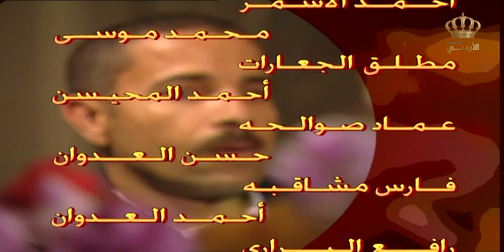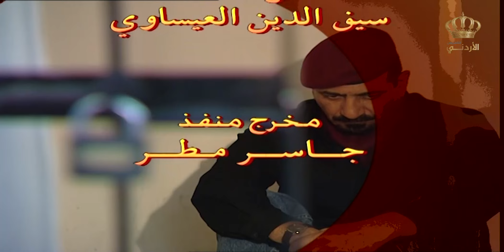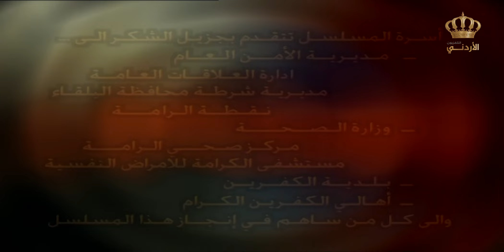مسلسل التراب الأحمر | الحلقة 11 | بطولة: تحسين خوالدة - داوود جلاجل - شايش النعيمي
من انتاج التلفزيون الاردني، محور القصة الارض من خلال الصراع الابدي بين الخير والشر حيث هناك شخصيات الشر التي تحاول السيطرة على المزارع لاستغلالها لمشاريع صناعية فتعمد الى تخريب جهد المزارع الذي ينتظر الموسم لتفرج ضائقته المالية للتدخل الشرطة في الوقت المناسب وتلقي القبض عليهم.

بطولة:  تحسين خوالدة - داوود جلاجل - شايش النعيمي - مارغو أصلان - عبدالكريم القواسمي
إخراج: بسام المصري